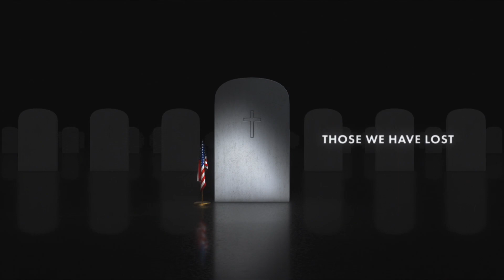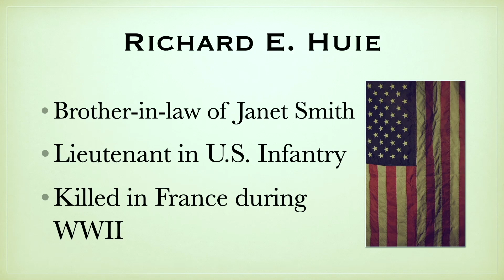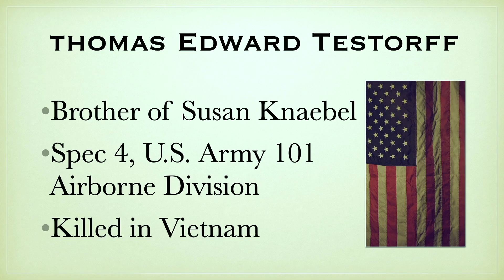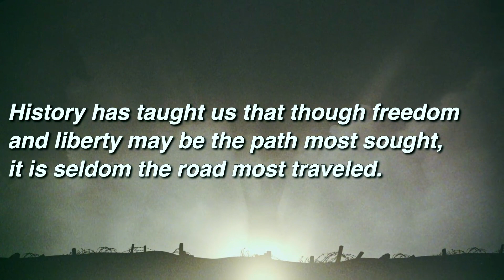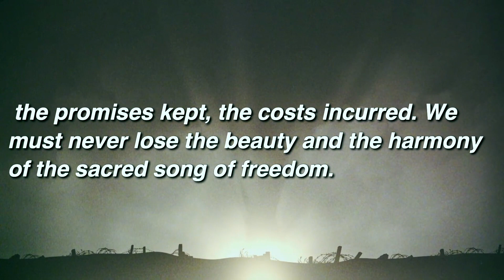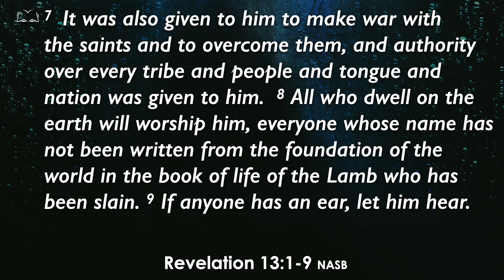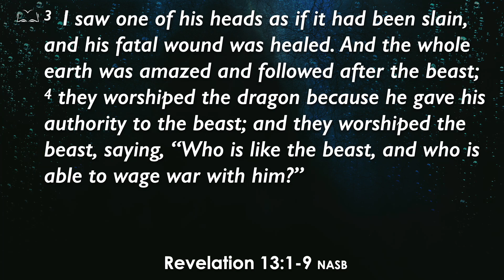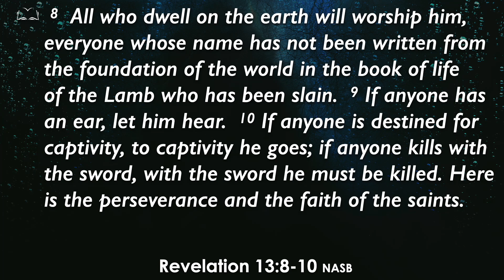CBC Worship Service May 29 2022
Order of Service for May 29, 2022 Online Worship from Central Baptist Church in Crossville TN

Prelude - Immortal, Invisible, God Only Wise / A Gospel Hymn Ring - Plateau Bronze Handbell Choir
Welcome - Rev. Scott White
Worship Song - See The Victory with What A Beautiful Name
Special Memorial Day Program
The Old Gospel Ship - Senior Adult Choir
Rise and Sing - iSing Student Choir and Band
You Raise Me Up with Be Still My Soul - Sweet Assurance Ladies Ensemble
Hero Coming Home -  Praise Team and Band
Memorial Day Tribute
Taps
Remembrance of those who gave their lives
Testimony - John Marshall
Doxology and Count the Cost - Celebration Choir and Band
Message - "The Beast From the Sea (The Anti-Christ)" - Part 2 - Revelation 13 - Rev. Roland Smith
for more information about our ministries and sermon notes.